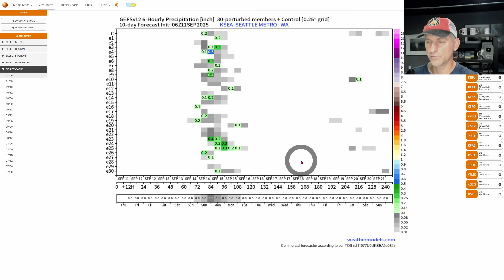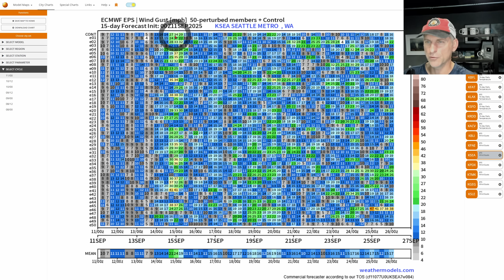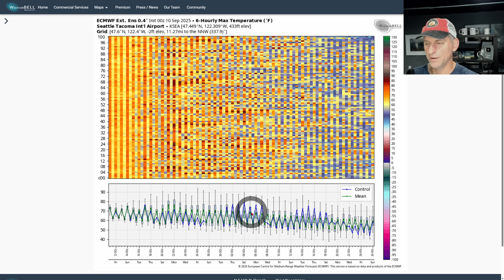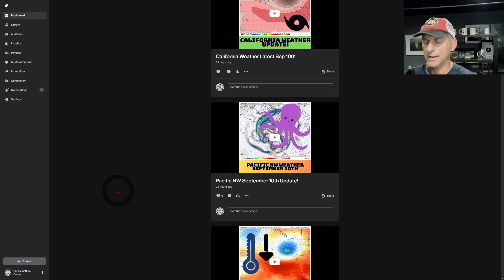Slow Moving Low and a Frontal System!